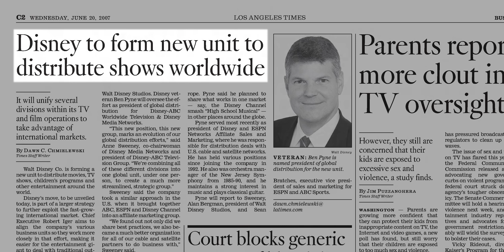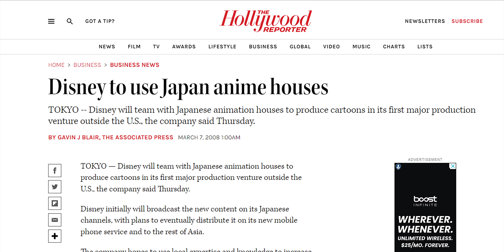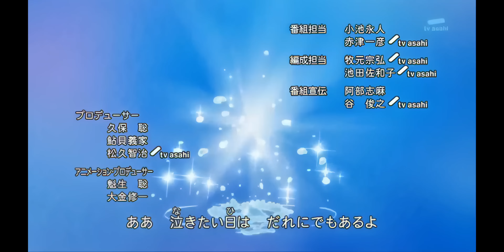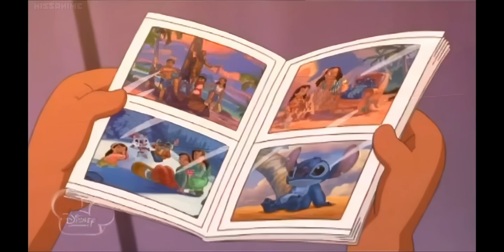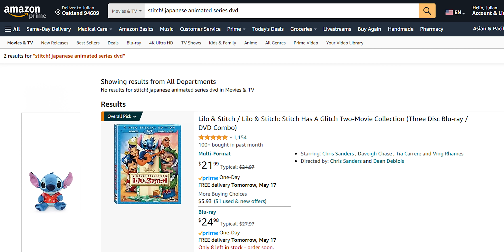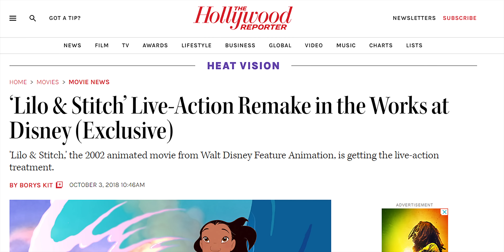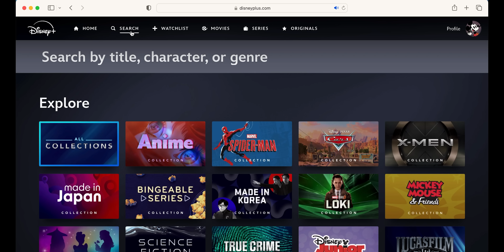This Buried Lilo & Stitch Series is INSANITY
The buried Japanese Lilo & Stitch anime series is INSANE, complete with holiday monsters, evil spirits, and intergalactic warfare! So why hasn't Disney released it in the USA and what's the heartbreaking reason Lilo isn't even included?

*WANT MORE EXPLORATIONS INTO YOUR DISNEY CHILDHOOD FAVORITES?*